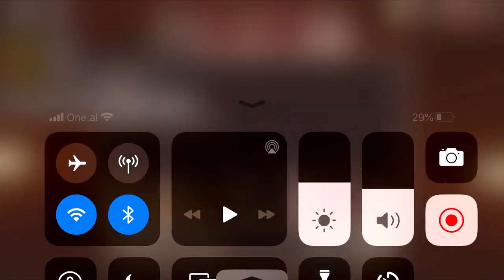Trying to beat Doors...Failed.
yes today im playing a popular game called Doors in Roblox